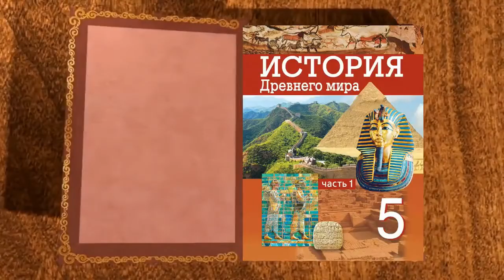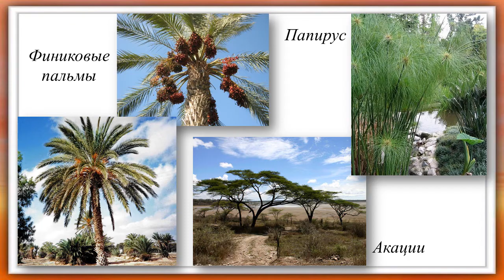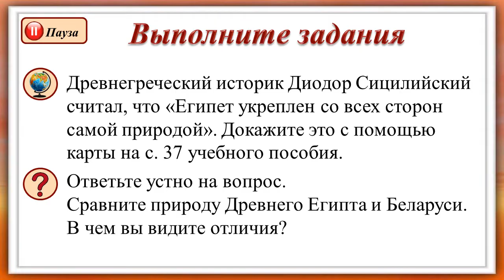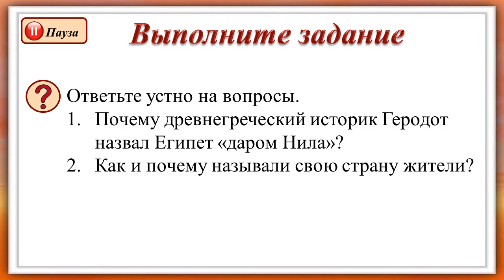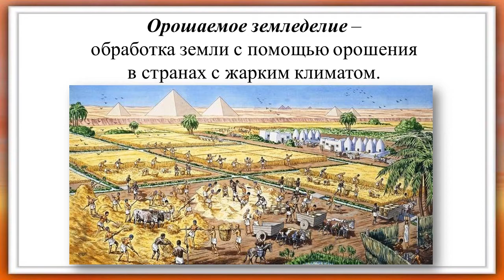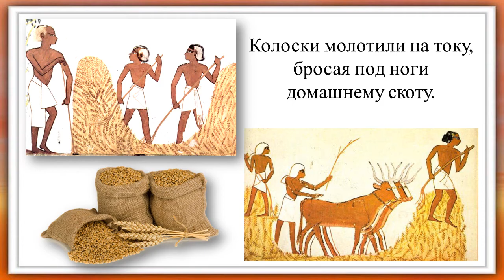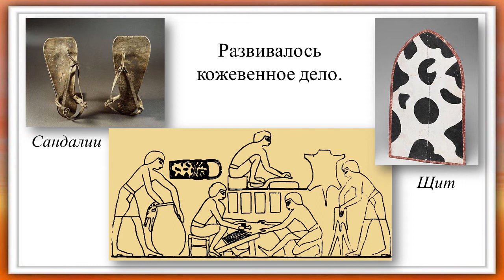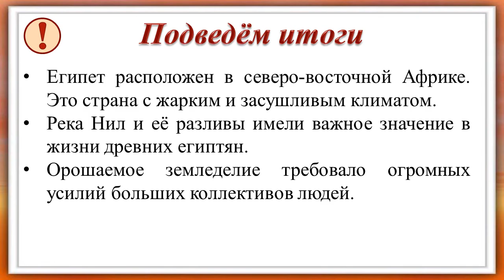Цивилизации Древнего Востока и Америки. Древний Египет. Тема 9. Природа и население Древнего Египта